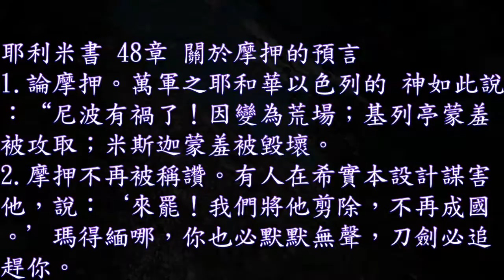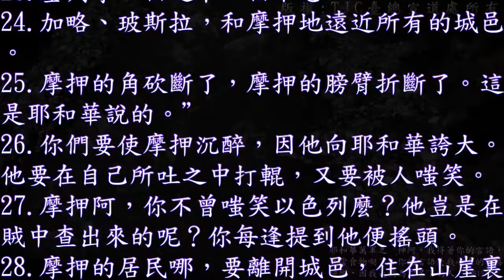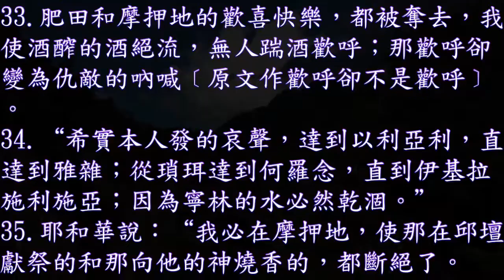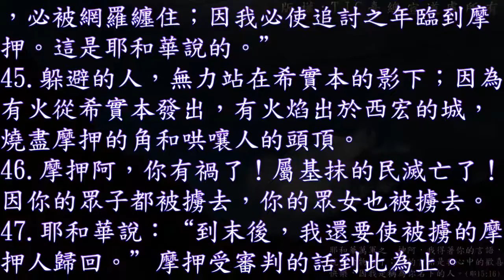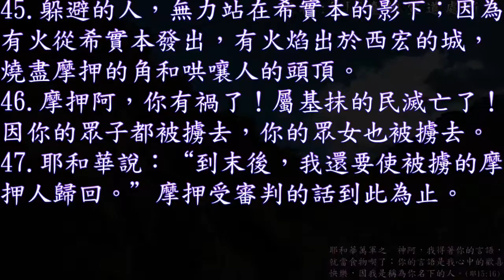耶利米書 48 章